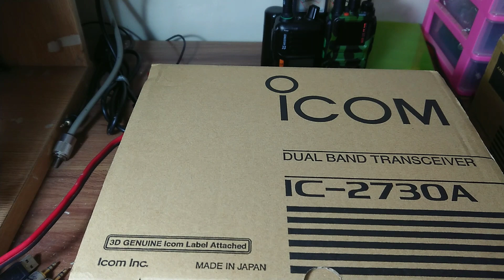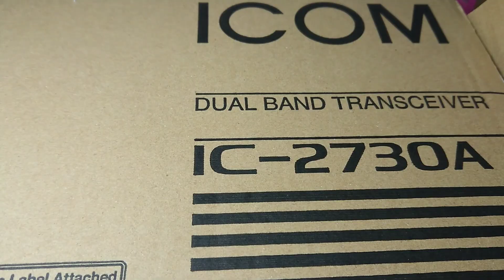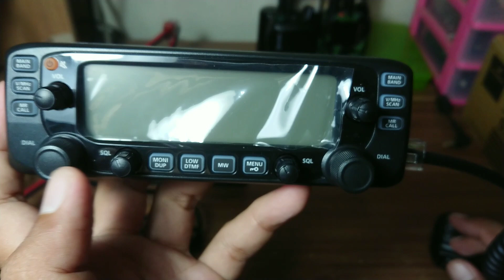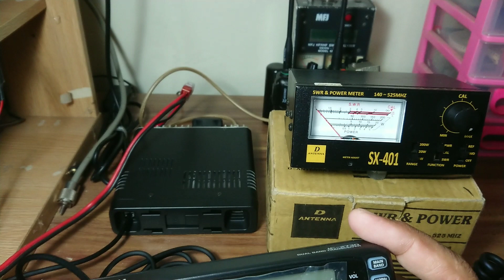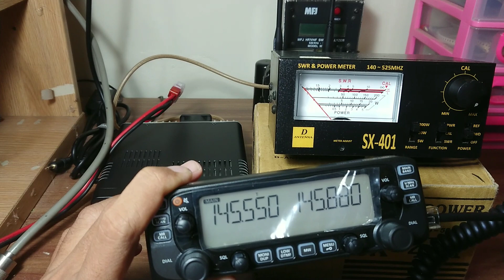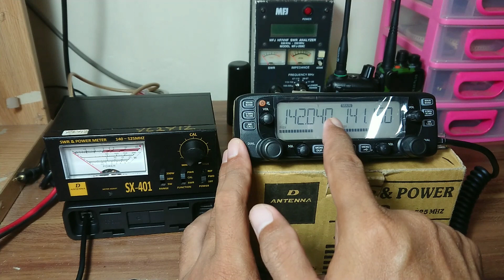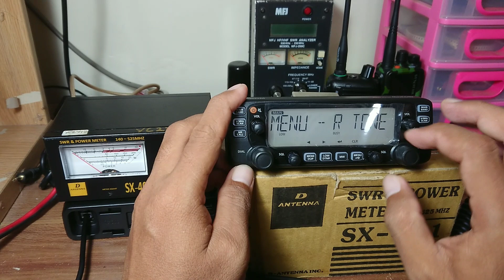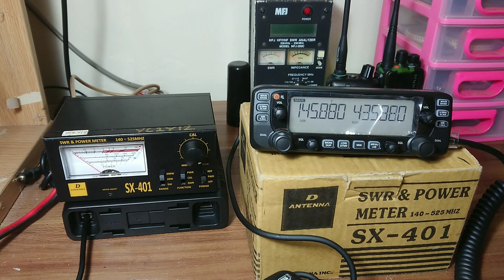ICOM 2730A Dualband